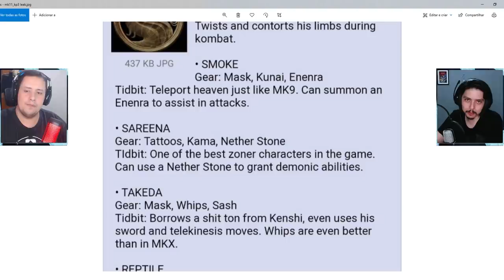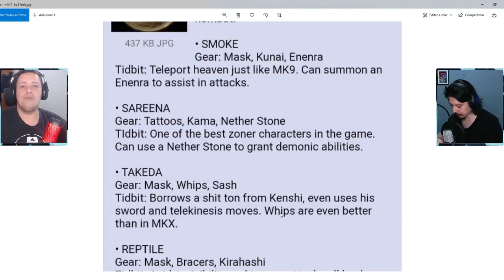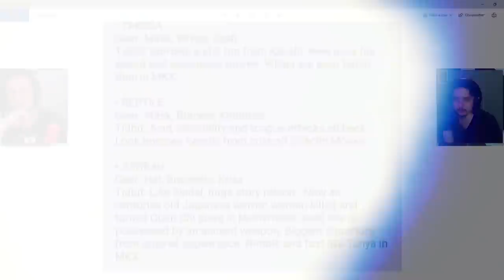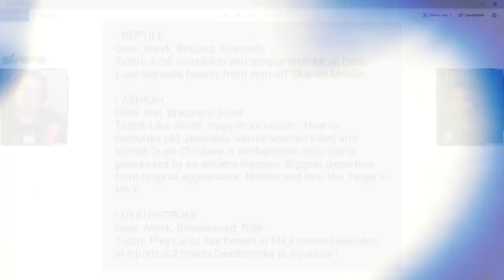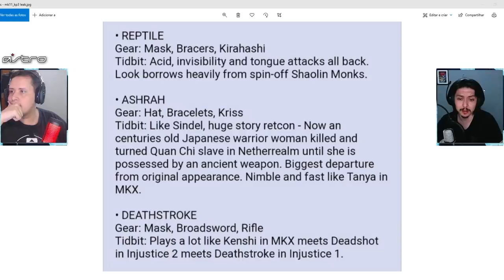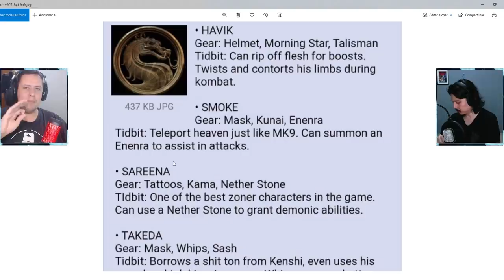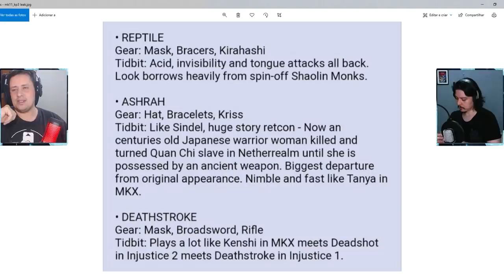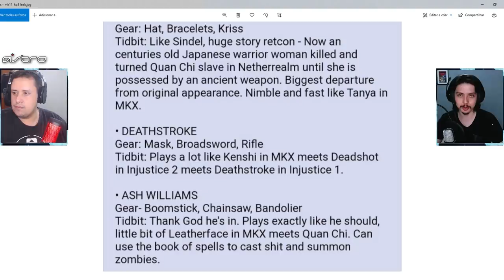KOMBAT PACK 3 E 4! DETALHES DESTE POSSÍVEL VAZAMENTO E NOSSA OPINIÃO - MORTAL KOMBAT 11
No vídeo de hoje falamos sobre um possível leak do Kombat Pack 3 e 4 para o Mortal Kombat 11. Passamos por cada detalhes do mesmo e demos nossa opinião a respeito. Vem conferir e comentem o que acharam.

Nosso PC Gamer:
VGA: NVIDIA GeForce RTX 2070 Super
Proc: Intel Core i5 10600k 4.1Ghz
Mobo: Asus Z490M Plus
Microfone: HYPERX QuadCast
SSD: TeamGroup T-Force Delta 500gb
Fonte: Corsair TX850 W